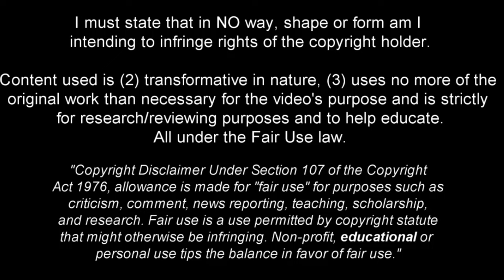Bradley Locko Is CRAZY Good! 2023ᴴᴰ